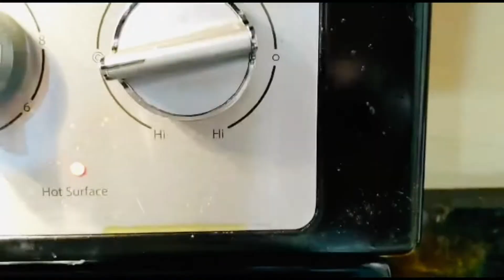স্পেশাল চিংড়ি বিরিয়ানি রেছিপি।special shrimp biryani recipe!!!!!